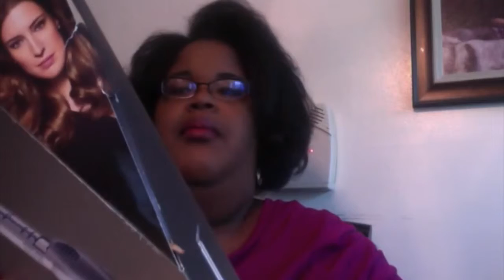Review: John Frieda Haircare Tools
This is just a review video for John Frieda haircare tools.

Heat Defeat

John Frieda by Conair Full Volume Dryer

"God is within her, she will not fall" -Psalm 46:5